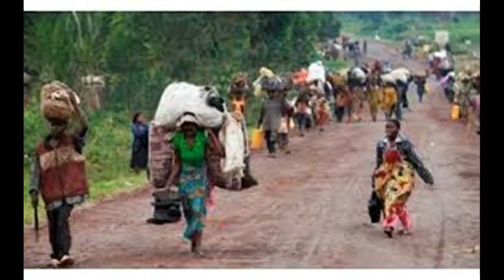Aremeza ko ubutegetsi bw'u Rwanda bwashyize zimwe mu mpunzi z'abanyekongo mu gisirikare na polisi!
Ni inkuru ya BBC, aho yaganiriye n'umwe mu bahagarariye impunzi z'abanyekongo mu nkambi ya Kiziba mu Burengerazuba bw'u Rwnda, akaba yemeza ko bamwe muri bo bashyizwe mu gisirikare na polisi by'u Rwanda.